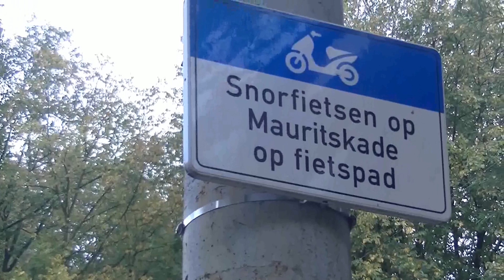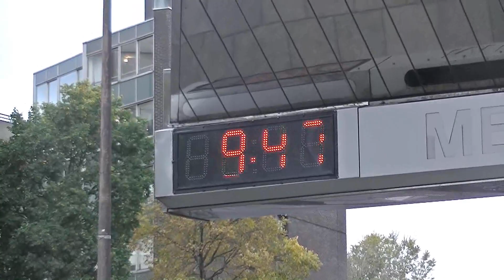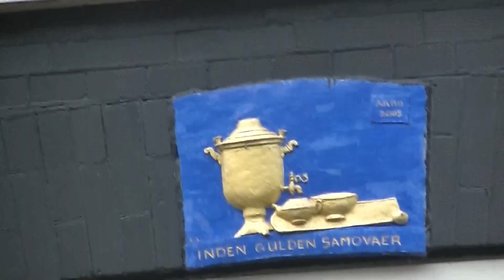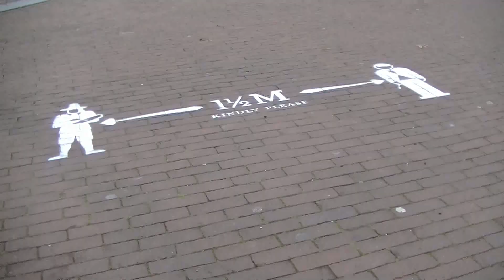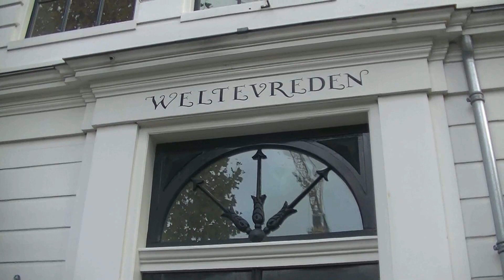2020 10 26 Amsterdam en Weltevreden